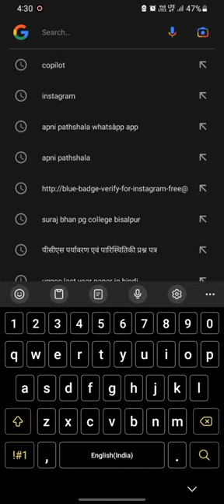Ai wings angle photo apse banaye#Ai photo with angle wings